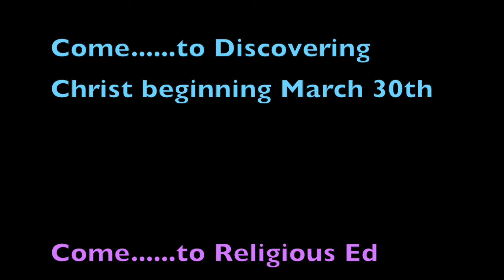March 1, 2017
Fr. Gerry Hurley kicks off our Daily Lenten Video Reflections -- Hey! You Got A Minute? Tune in daily to hear from St. Paul Staff & fellow parishioners as we journey together through this Lenten Season. May we all be blessed by each other. Christ be with us!